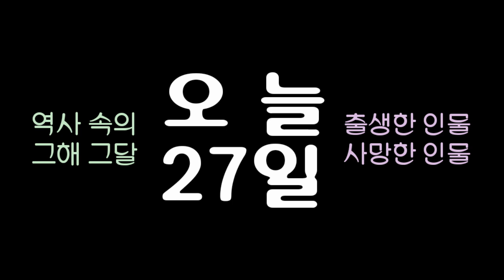역사 속의 오늘, 1915 프랑스 시인 '구르몽' 사망